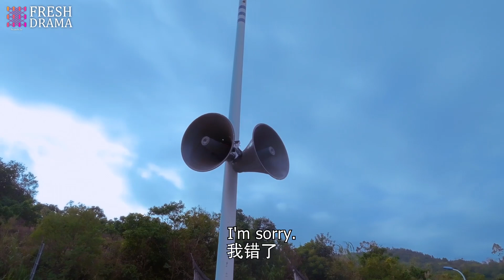The girl makes a love confession to the school prince in the broadcast room?! | My Annoying Roommate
Synopsis:
In the second semester of the sophomore year, Su Qiao, who was at the top of the food chain in her area, got a new desk mate, Lin Zilu, who made her in troubles from the moment he arrived. He caused Su Qiao to fall into a mud pit and be punished at school. What's worse, he asked to live in Su Qiao's house and even took over her bedroom. Su Qiao looked forward to kicking Lin Zilu out of her house everyday, but gradually she's  attracted to him and changed her mind...

Episodes: 12

Genres: Romance, Youth, Comedy

Subtitles: English [CC]

Audio languages: Chinese

Director: Si Cheng

Starring:
Ji Meihan as Su Qiao
Zhang Jiashuo as Lin Zilu
Xu Bin as Fang Liang
Shao Yuqi as Guan Jinjin